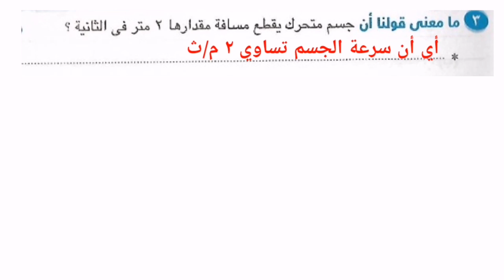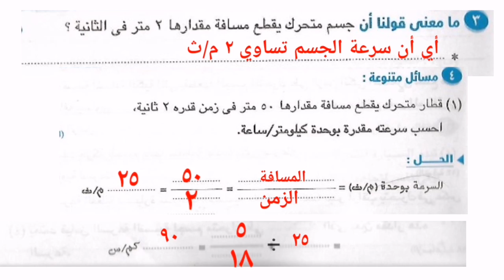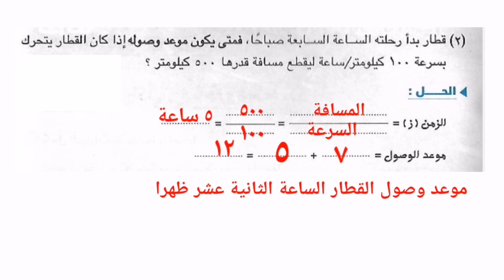علوم الصف الثالث الإعدادي تدريبات الحركة في اتجاه واحد مستر هشام